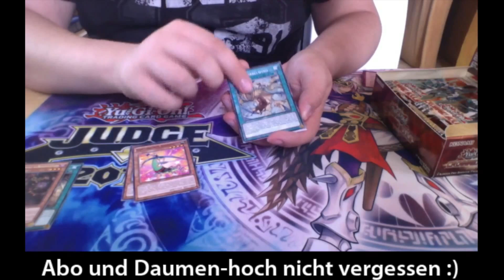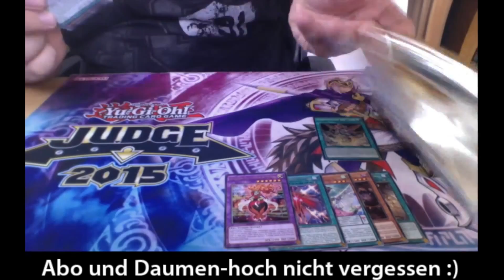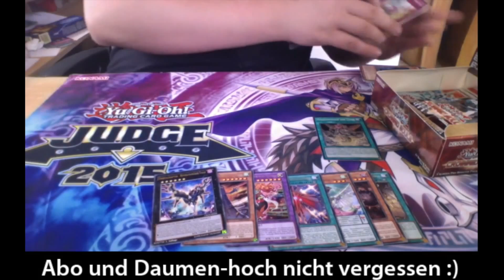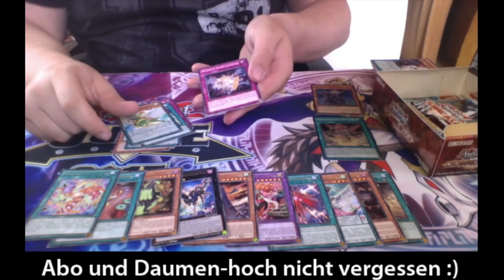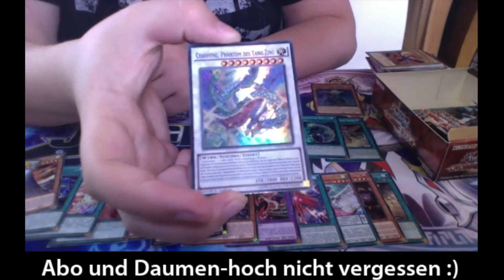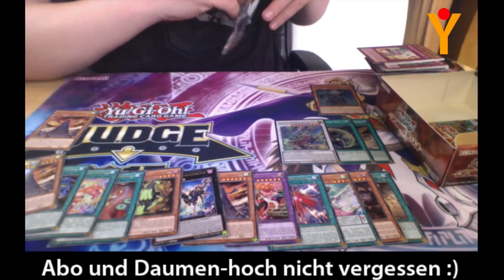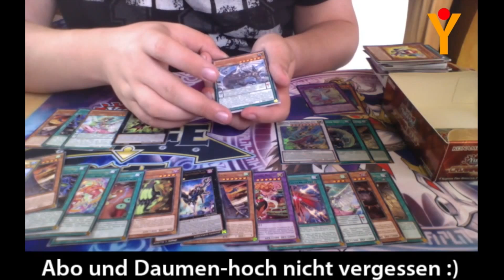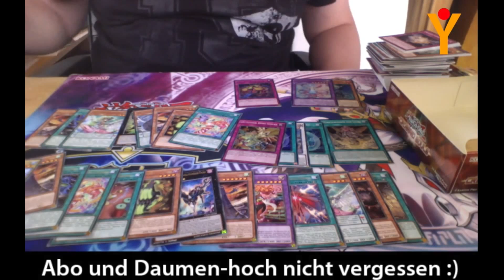Crossed Souls Display Opening #2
Wir öffnen das 2 Crossed Souls Display. Dieses mal eine Deutsche 1. Auflage.

Viel Spass!